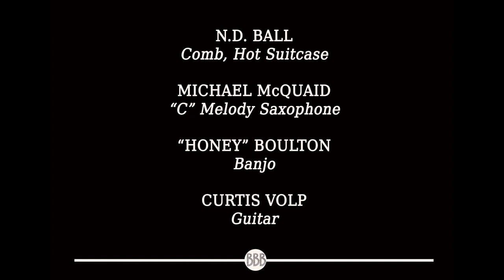The Bathtub Blue Blowers - 'San'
The BATHTUB BLUE BLOWERS: London’s biggest little dance band, a novelty ‘Freak Orchestra’ specialists in their own brand of ramshackle jazz and riotous antics. Comb and paper, sweet and hot tunes; down-home blues and homemade instruments; all delivered by a quaint quartet of international Rubes.

'San' (Michels/McPhail, 1920)

N.D. Ball - Comb, Hot Suitcase
Michael McQuaid - "C" Melody Saxophone
"Honey" Boulton - Banjo
Curtis Volp - Guitar

Filmed and recorded by Freeze Productions, London.